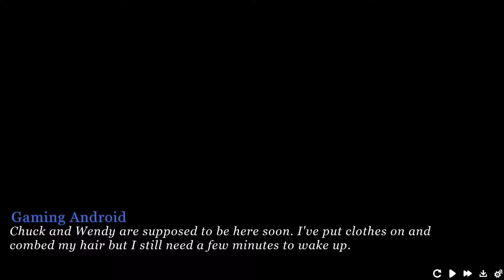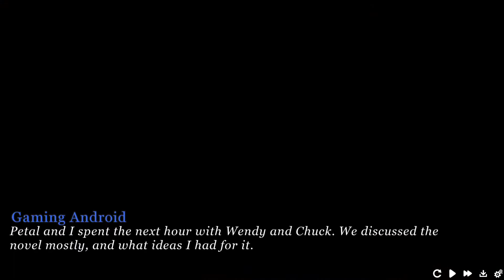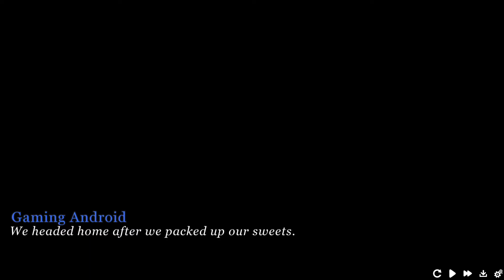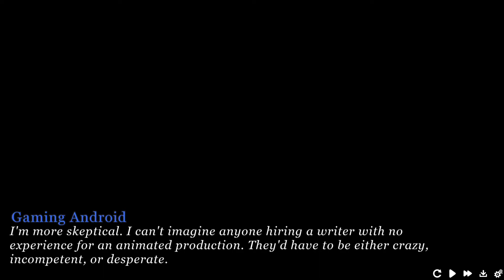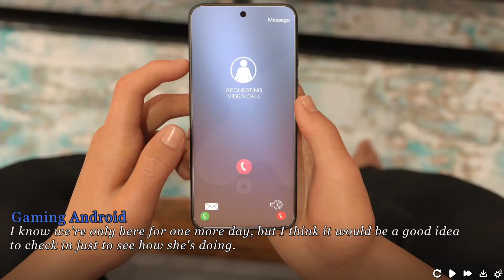A Petal Among Thorns Android Gameplay Part 4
A Petal Among Thorns poses the question of whether you can indulge in the forbidden fruit without falling prey to the consequences of surrendering to something society considers to be taboo.
You're a middle-aged man on a winter retreat with a young woman named Petal after your failed comedy tour. A relaxing vacation soon presents new feelings of lust towards your companion. As you slowly give into temptation, you begin to fear the repercussions that may come of this new relationship dynamic you're building with your friend.
A Petal Among Thorns is a role-playing game where you get to choose the title of you and your friend. You'll be presented with choices that will alter your path throughout your experience.​